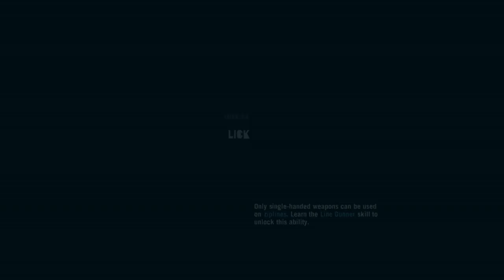Destroy the 4 key areas with sam